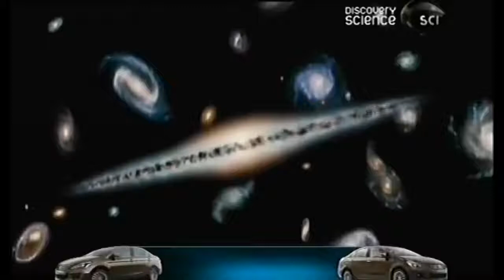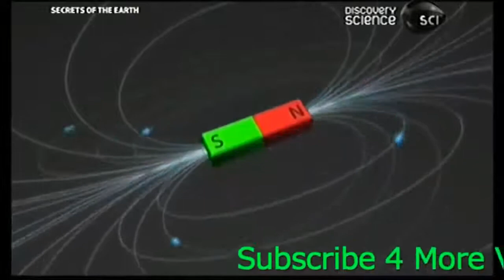Episode 4 Secrets Of Earth Hindi Documentary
Episode 4 Secrets Of Earth   Hindi Documentary. educational video full of knowledge based on modern research.